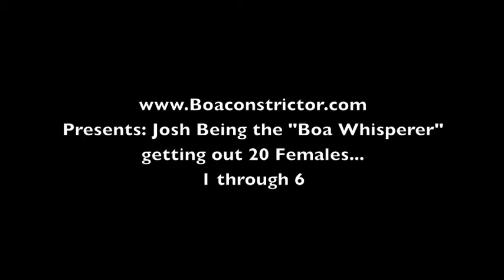Boa Fun 2010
Boaconstrictor Births... Getting out Females.